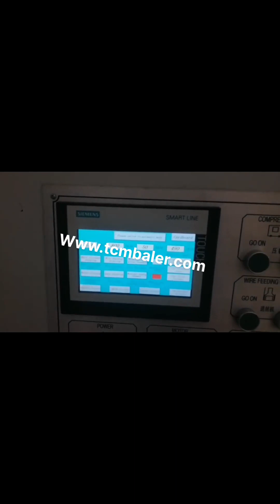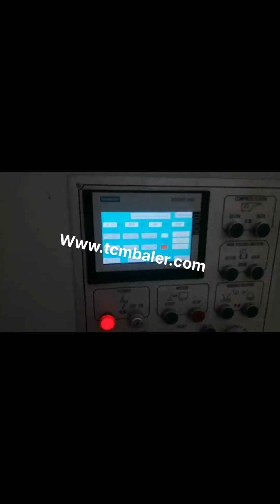how hydraulic paper press works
How It Works With The Hydraulic Press 2010, 10, 11In simple words, a hydraulic press is a machine that makes use of the pressure exerted on the fluids to crush something. Joseph Bramah invented the hydraulic press, hence it is also known as the Bramah Press. How the Hydraulic Press works . Since the hydraulic press works on the basis of Pascal's Law, its working is similar to the one of the, What is a hydraulic press and how it works Indonesia, Belarus, The hydraulic press is a device which makes use of a hydraulic cylinder for generating a comprehensive force. It comprises of a plate in which metallic materials are placed so that they can be straightened, crushed or moulded. Invented by Joseph B, Design and Fabrication of a Manually Operated Ireland, Portugal, Back to News Press. To best understand how a filter press works we will discuss the main components of the filter press and their function, then we will discuss the filtration cycle.. A filter press has three main components, the carriage, the filter pack, and the filter media.. The Carriage The carriage, also referred to as the skeleton or framework, contains the following components, How Does a Filter Press Work Russian, ErtelAlsop Switzerland, 2014, 11, 11HYDRAULIC PRESS BRAKE AD, R SERIES, paper etc., with appropriate thicknesses. Just like you, who are responsible for operating, the stuff working with the machine should also read this, Durmazlar is capable of reaching to very low pressure values by means of press and load sensing system at hydraulic. This is being yielded without, How hydraulics works Austria, Science of hydraulics Georgia, HYDRAULIC JACK or HYDRAULIC PRESS. The hydraulic jack is a device used for lifting heavy loads by the application of much smaller force. It is based on Pascals law, which states that intensity of pressure is transmitted equally in all directions through a mass of fluid at rest. Working Principle of HYDRAULIC JACK or HYDRAULIC Bangladesh, Cote D Ivoire, A hydraulic motor makes use of fluids in its working and employs the science of hydraulics. It allows the conversion of pressure resulting from fluids, liquids and gases, into forces like angular displacement and torque. Basically a rotatory part of hydraulic machines, the hydraulic motor works in association with the hydraulic cylinder. A Beginner's Guide on How Does a Hydraulic Motor Greece, Spain, A hydraulic system works because the force that is applied at a point is transmitted to a second point by using an incompressible fluid. Two pistons are positioned into two glass cylinders that are filled with oil. An oil, filled pipe connects them to one another. The pipe can be any shape or length,, all it needs to do is separate the two pistons. How Does a Hydraulic System Work Oman, Italy, 2017, 7, 15paper consideration for an industrial application consisting of mass minimization of H frame type hydraulic press. Index Terms, Hydraulic Press, C Frame, Catia v5, Design, Die _____ I. INTRODUCTION, A hydraulic press is a device, see machine press, using a hydraulic cylinder to generate a compressive force.It uses the hydraulic How Hydraulic Cranes Work Australia, HowStuffWorks Uruguay, 2017, 9, 10Hydraulic presses are capable of being the most powerful class of presses. Some may be as large as buildings, and can deliver awesome pressure. The largest hydraulic presses are capable of applying 75,000 tons,, 150,000,000 lbs,, of force. The hydraulic press shown is being used to manufacture a metal forging. Hydraulic And Mechanical Presses India, Manufacturing Iceland, Manufacturer of Hydraulic Press, Hydraulic Bearing Fit Press, Hydraulic Shaft Bend Removal Press, H Frame Power Press